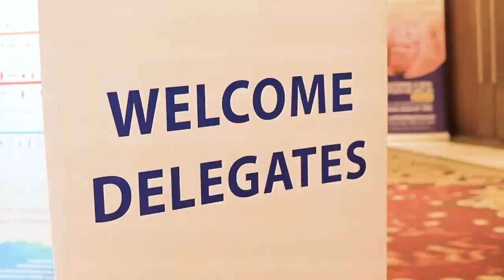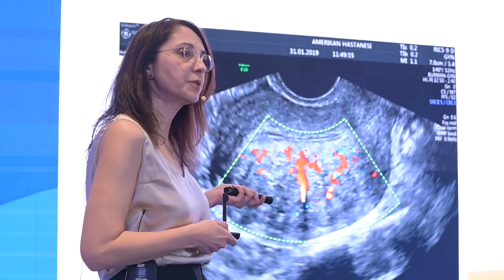Entering a New Epoch of ART in 2024 | ART Fertility Clinics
ART Fertility Clinics proudly presented the second edition of its annual congress, "Entering a New Epoch of ART in 2024." Held at The Leela Ambience, Gurugram, on January 21st, 2024, the conference drew over 245 dedicated participants, which included an impressive roster of 23 international and Indian researchers and clinicians sharing knowledge and encouraging discussions over 17 interactive sessions across the single-day conference.

Such initiatives underscore the brand's unwavering commitment to remain at the vanguard of scientific innovations and the latest fertility management and reproductive medicine advancements, ensuring our patients receive the best treatment and the highest quality of compassionate care across our clinics in India and worldwide.